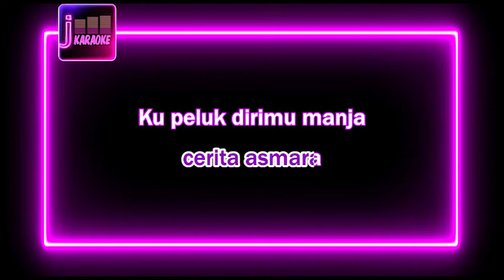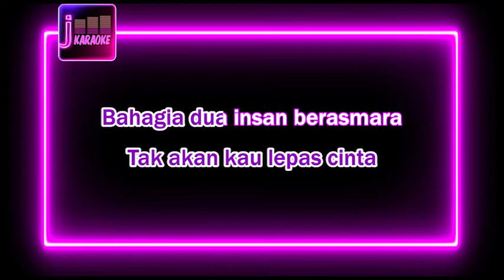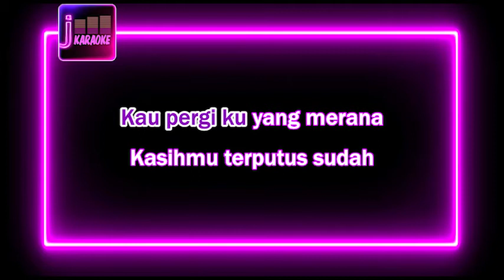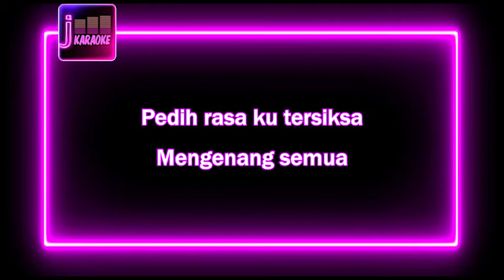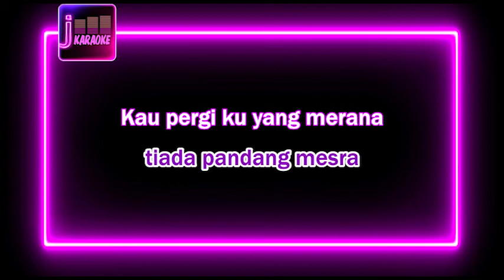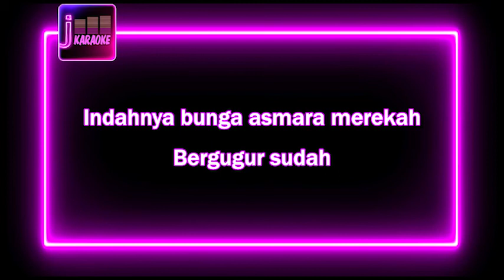(HQ KARAOKE) Thomas Arya - Dua Insan Yang Terluka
This song is a reproduction of its original and serve as instrumental cover which allowed under Youtube policy of composition right.